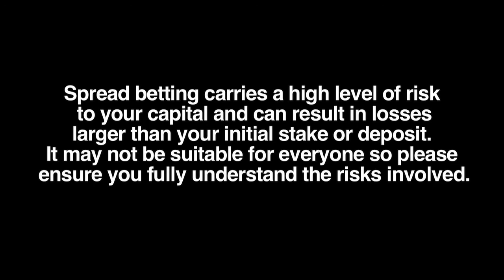Trading for the Thrill and Adrenaline!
Trading for the Thrill and Adrenaline! Daniel Moczulski of Star Financial Systems comments.  Some traders just trade because they crave the thrill and adrenaline.  What is your opinion?  They are definitely there, I can't deny that a subset of our clients do enjoy the flashing colours that are on the screen. One of the great things about spread betting and CFDs is that they have opened the financial markets to everyone but perhaps one of the downsides is that some people get into it without the due diligence that they should put into it.  Having said that everyone can use this form of trading in a different way; some use it as a speculative activity while others see it as a leisure activity...